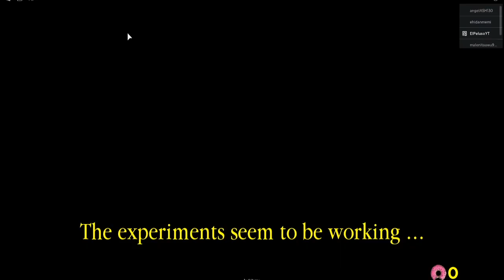JUEGO LOS PIGGYSONS EN Roblox | SOY HOMERO SIMPSON | Peluso Gamer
Soy El Peluso Gamer. Apasionado de Roblox y otros juegos más.

📣 Hoy jugaremos: The Piggysons

🔶 Comenta qué juego te gustaría que subiera

🔶 Aceptamos todo tipo de retos en cualquier videojuego, aunque seguramente te ganaré :D